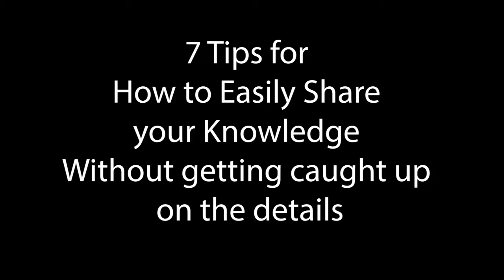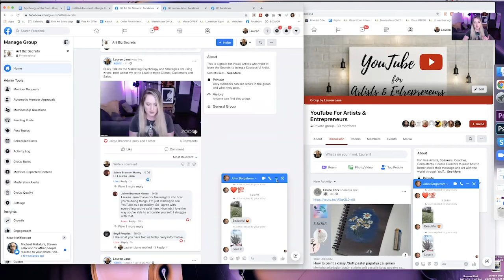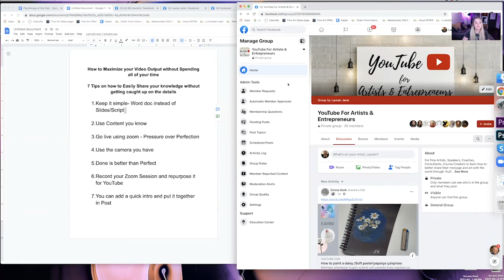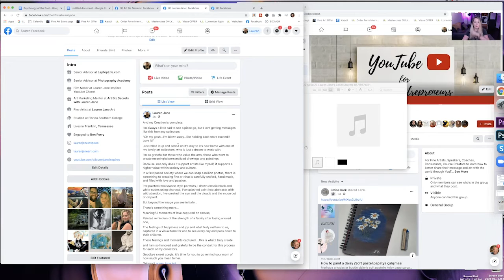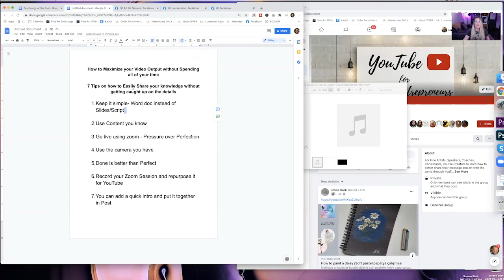Create Videos for Social Media - 7 tips MAX your CONTENT, SHARE your KNOWLEDGE & MAKE SALES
Create videos for Social Media - 7 tips to MAX your CONTENT, SHARE your KNOWLEDGE & get back to making SALES.

This is for Creative Entrepreneurs, Artists, Coaches, Consultants who are using Facebook and Youtube to get their message out there.

Save time and learn how to make videos fast and easy, and not get stuck in the details.

___Join us!________________________________

____Helpful Links_______________________________
Where I Get My Music For Videos:

▬ Social Media ▬▬▬▬▬▬▬▬▬▬▬▬▬▬▬